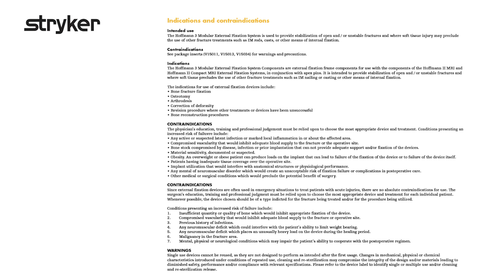Stryker 2017 Annual Review: A Hurricane Harvey orthopaedic success story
With the floodwaters of Hurricane Harvey rushing into his submerged vehicle, 25-year-old Taylor Koob had to make a decision. “I knew my only option was, I kick out this window or I die.” Hours later, Houston firefighters found him bobbing in the nearby floodwaters.